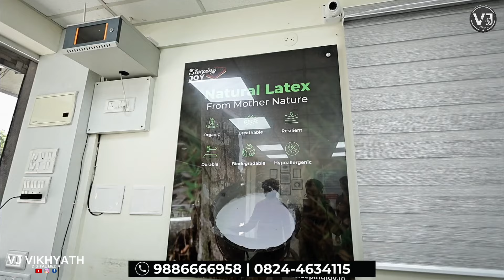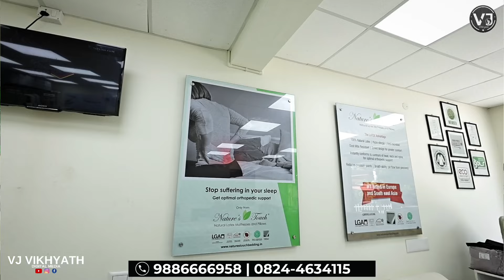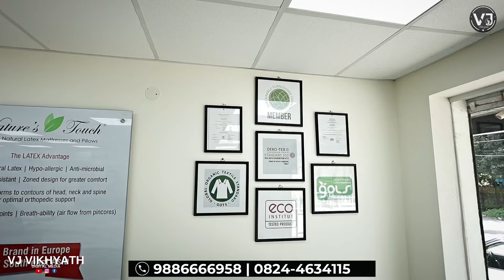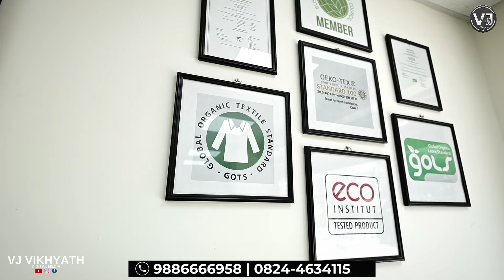"ನಿದ್ರಿಸುವ" ಮೊದಲು ಇದನ್ನು ಉಪಯೋಗಿಸಿ "30 ವರ್ಷಗಳು ಏನೂ ಆಗಲ್ಲ"..!! ಆರೋಗ್ಯ ವೃದ್ಧಿಸುವ ಹಾಸಿಗೆ ✅😍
Shop No. S1, Vasundhara Apartments, Marigudi Cross rd, Near Marigudi Temple, Ashoknagar,Mangalore - 575003
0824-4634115